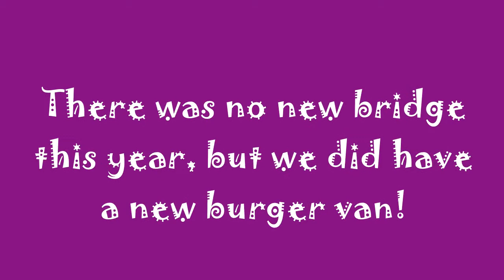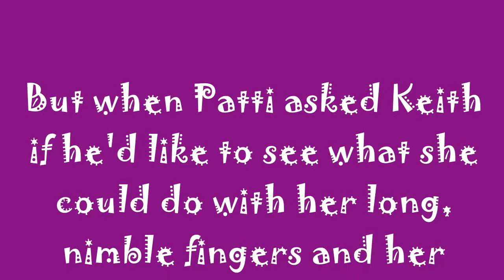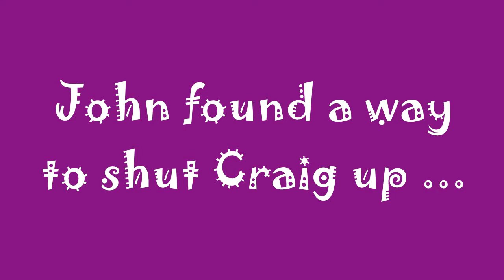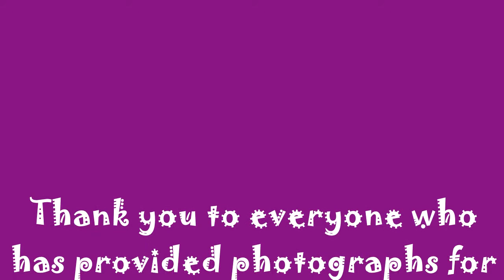ALTERNATIVE 2014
An "alternative" look back at the 2014 driving year!